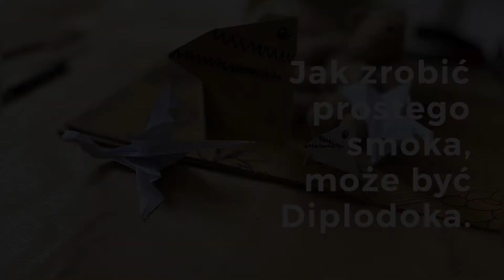Plastyczne zabawy w sieci - Wirtualna Wieczorynka. Smok Diplodok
Papierowy, ognisty, a może żywy? Jaki jest smok z sennych podróży Graczka.
Oto warsztat, w którym poznacie jak zrobić rekwizyt towarzyszący naszym bohaterom.
Zapraszamy: DK Boguszowice oraz Teatr Lalek Marka Żyły.

Wirtualna Wieczorynka to 12 odcinkowy cykl bajek oraz warsztatów artystycznych z tłumaczeniem na język migowy. Projekt w ramach programu Kultura w Sieci dofinansowano ze środków Narodowego Centrum Kultury.

Produkcja: Dom Kultury w Rybniku-Boguszowicach
Realizacja: Elwira Zembrzuska
Tłumaczenie na język migowy: Anita Zelek
Koordynacja projektu: Mariola Rodzik-Ziemiańska Pokaż mniej